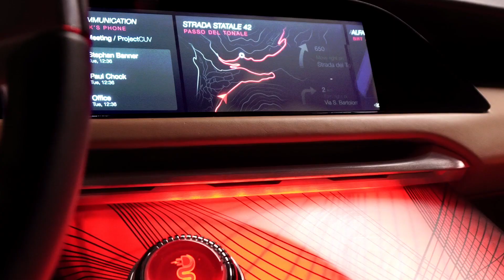The new Alfa Romeo Tonale Preview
Alfa Romeo is breaking into the electric car world at the 2019 Geneva International Motor Show with the new Alfa Romeo Tonale mid-size SUV concept. The Tonale is the first plug-in hybrid and the first mid-size utility vehicle from Alfa Romeo. It rewrites the rules of today's fastest growing segment using the manufacturer's trademark combination of unique Italian style and unparalleled driving pleasure. The design of the Tonale is an expression that looks fondly into the future. Its compact dimensions embody unique Italian design and the unmistakable Alfa Romeo style, showcasing the future evolution of the brand. The Tonale embodies the adventure potential of a mid-size, dynamic sport utility vehicle capable of guaranteeing the adrenaline of sporty driving, inherent in the legend of the brand, in urban settings with the same ease. The hum of the electric motor accompanies the genuinely Alfa Romeo roar creating an efficient, exciting synergy at the service of driving pleasure. The energy switch to electric is the latest key page in the 109-year-long history of the Alfa Romeo legend and one which will propel the brand into the future. This is also behind the name chosen for the new concept car. The Tonale Pass, not far from the Stelvio Pass in the Alps, is a large natural amphitheatre famous for its majestic peaks, the natural spectacle of frothy waterfalls and snow all year round in a breath-taking natural setting.